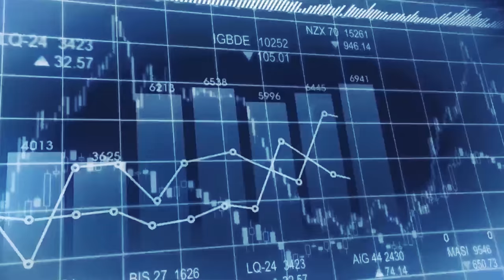NIT MIZORAM - Technical Fest "Morphosis" 2018 [Official Teaser]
Morphosis is the annual technical fest of NIT Mizoram.

▼Music Used
SKRILLEX & THE DOORS - BREAKN' A SWEAT

▼Credits:
Anish Jha and Andrew